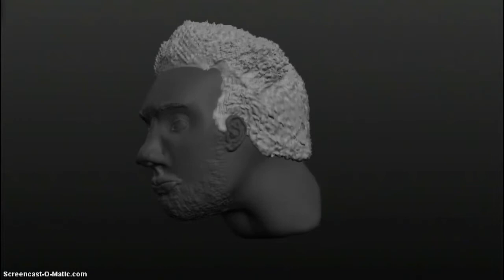Singh Selena Demo Reel Final